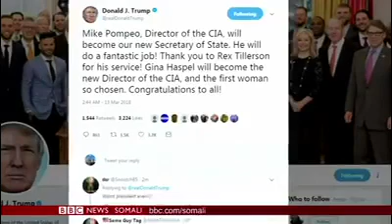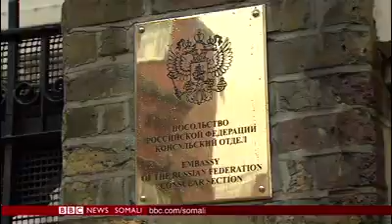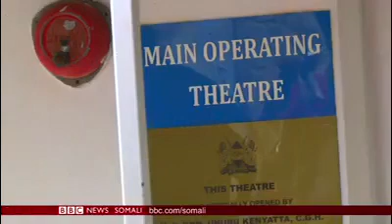WARARKA TELEFISHINKA BBC SOMALI 13.03.2018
Wararka BBC Somali iyo Farxaan Maxamed Jimcaale